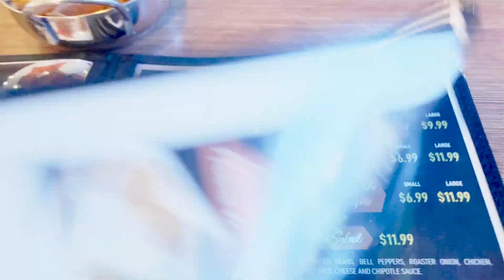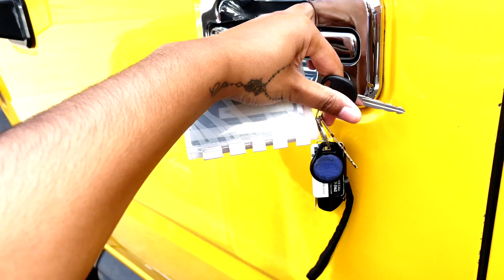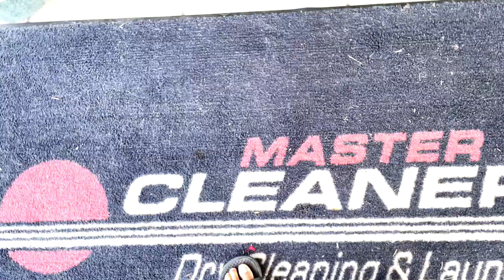February Recap | valentines, video shoot, mardi gras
I'm SO behind on vlogs, but got around to finishing this one up from February. It's full of moments in the house, photoshoots, video shoots, eating & Mardi Gras! As always - ENJOY

+ Black Crossover Top | source unknown
+ Two Tone Pants - (sold out) | jinnipick
+ Ball Gown

⇩ EQUIPMENT ⇩
+ Canon G7X Mark ii

$$$ $40 off $75 ON YOUR FIRST TRIP $$$

Want to make some money while online shopping? ebates has hundreds of online websites that give a certain percentage back on online purchases & a few you can do in store as well! So you should definitely sign up & make money while spending it xD